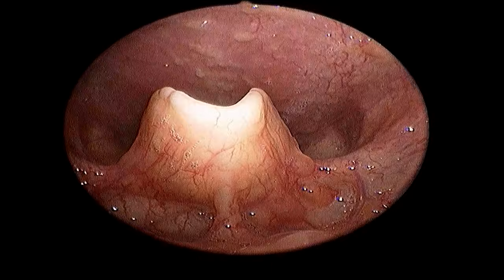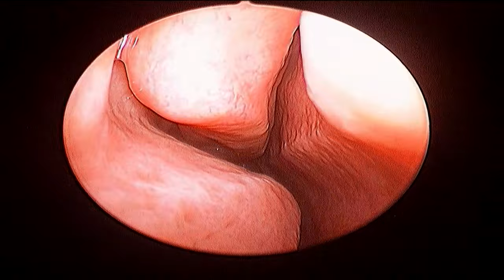Complete Ear, Nose and Throat Endoscopy I GERD I Bony DNS I self cleaning Ears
Tushar ...Aggarwal...